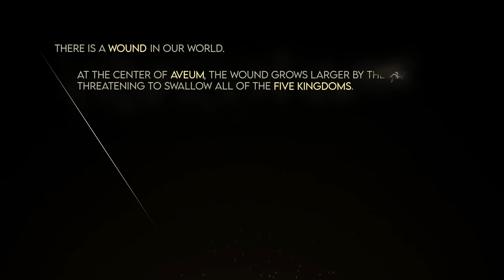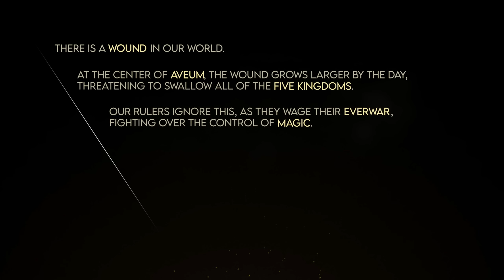I played IMMORTALS OF AVEUM and it's...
Immortals of Aveum Review

Immortals of Aveum Gameplay